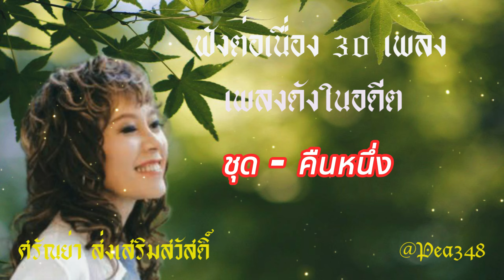ฟัง 30 ต่อเนื่องเพลง เพลงดังในอดีต ศรัณย่า ส่งเสริมสวัสดิ์(เลือกเพลงฟังได้)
-ฟัง 30 ต่อเนื่องเพลง   เพลงดังในอดีต   ศรัณย่า ส่งเสริมสวัสดิ์

00:00  คืนหนึ่ง
02:45  ถ้าหัวใจฉันมีปีก
06:11 โอ้ ยอดรัก
09:38  จงรัก
12:42  คนลวง
16:04  เก็บรัก
19:48  คนจะรักกัน
23:39  คนึงหา
27:24  ครวญ
31:02  คำรำพัน
34:28  ความรักเจ้าขา
38:11  คิดจะปลูกต้นรักอีกกอ
41:26  สายทิพย์
44:25  จุฬาตรีคูณ
47:47  จูบ
51:51  จูบฉันแล้วจงตายเสีย
54:58  ใจรัก
58:27  ฉงน
1:02:00  พรุ่งนี้ฉันจะรักเธอจนตาย
1:04:58  ชั่วนิจนิรัดร
1:08:11  ชั่วฟ้าดินสลาย
1:11:28  ช่างเขาเถิดนะหัวใจ
1:14:42   ดวงใจ
1:17:05  ดอกไม้ใกล้มือ
1:20:31  แค่คืบ
1:23:59  เท่านี้ก็ตรม
1:27:29  คืนนั้น
1:29:54  นัดพบ
1:33:19  น้ำตาดาว
1:37:04  นี่หรือชาย

...ขอบคุณที่ติดตามรับชม / ทุกยอดวิว /ทุกยอดไลค์...ครับ